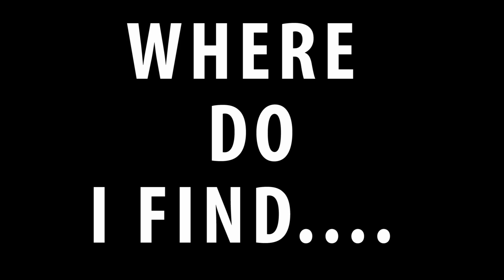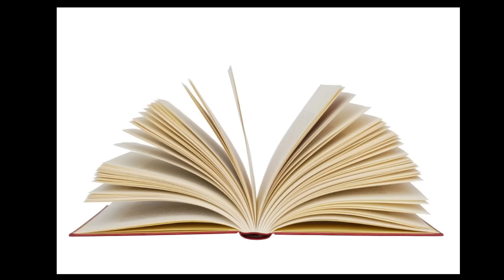How To Find Crew For Beginner Filmmakers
Here are tips for beginner filmmakers on how to find a film crew. If you want to be a film director you need to know how to find your crew.

The music and sound effects are from mixcraft 6 which I own a license for and can be used for commercial purposes. Acoustica is the company that owns the mixcraft 6 sound product. Below is a link that explains that license holders can use music and audio for commercial use